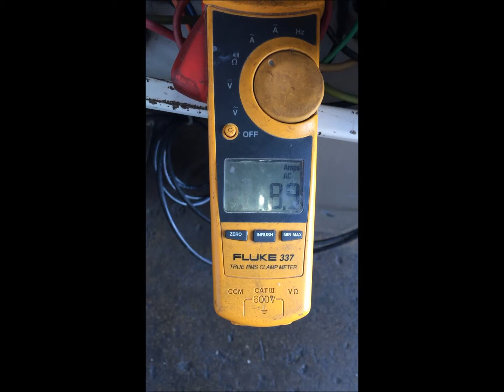Wortex Pull Roll Sheet Grinder